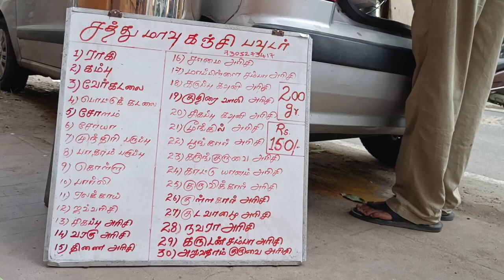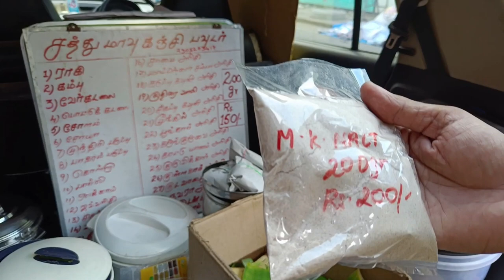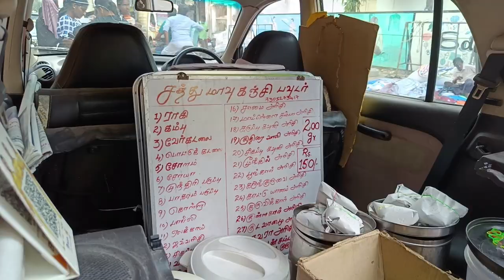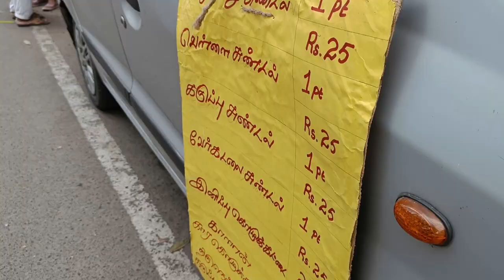Traditional Street Food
Alchemy Talks video on Street Food prepared in Home and being sold in a traditional way.
We no need to think only with all facilities one can do good service in the world. Without Shop, one can sell using what they have. Car back seat removed and converted as Shop. There is not necessarily a shop is required. Only a Hope is required and here in "Triplicane Big Street" you can find this Home-Made Food being sold in the Car (Car as Shop).